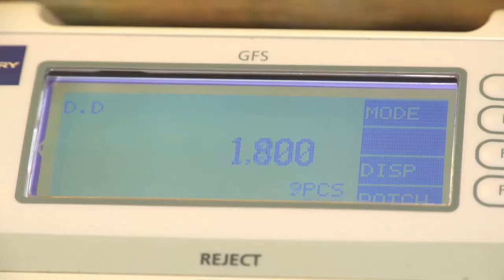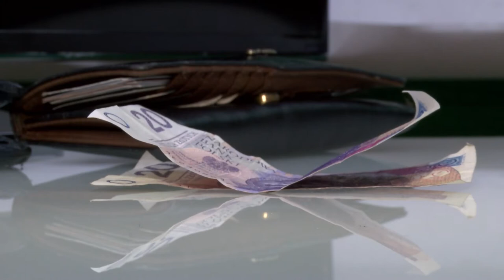Darmowe konto weszło do ofert bankowych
Wypowiedź: Jarosław Sadowski, Główny analityk Expander Advisors

8 sierpnia weszły w życie zapisy zobowiązujące banki do wprowadzenia do swojej oferty tak zwanego rachunku podstawowego. Jest to darmowe konto – nie będziemy płacić za korzystanie z tego konta, za przelewy internetowe oraz za 5 wypłat z  obcych bankomatów w miesiącu.

Ustawa zobligowała wszystkie banki do wprowadzenia do swojej oferty konta podstawowego. Jednakże nie ma obowiązku reklamowania takiego rozwiązania, dlatego specjaliści przewidują, że banki nie będą aktywnie proponowały tego konta swoim klientom. Jest to bezpośrednio związane z charakterystyką tego konta. Z kontem podstawowym nie może być powiązany żaden produkt kredytowy, a kredyty przynoszą bankom wysokie zyski. Aby zachęcić klienta z kontem podstawowym do zaciągnięcia pożyczki, trzeba będzie go również przekonać do zmiany rachunku. To oznacza więcej komplikacji, a  więc rośnie ryzyko, że klientem zadłuży się w innym banku.

Takie konto bankowe może otworzyć w zasadzie każdy. Jednak jest jeden warunek - w momencie jego otwierania jak i korzystania nie można posiadać żadnego innego rachunku w złotych, nawet w innym banku. Wyjątkiem jest posiadanie rachunku w innej walucie. To konto jest skierowane głównie do młodzieży oraz do osób starszych.

Istnieją 3 przypadki, kiedy banki będą mogły naliczać prowizje na osoby posiadające rachunek podstawowy: za szósty i kolejny przelew w miesiącu, za szóstą i kolejną wypłatę z bankomatu obcego w miesiącu oraz za transgraniczne operacje płatnicze (np. wypłatę pieniędzy z zagranicznego bankomatu). Wysokość tych opłat  jest jednak ograniczona ustawą. Nie będą one mogły być wyższe niż najczęściej stosowana wartość dla danego typu operacji w ostatnich 12 miesiącach w danym banku. W rezultacie zwykle wszystkie przelewy internetowe (a nie tylko pięć) będą darmowe.